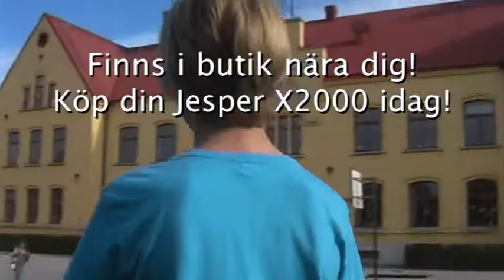Solbergaskolan - Jesper X2000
This is a commercial made by pupils at Solbergaskolan in Visby.
The film is shot in September 2011.